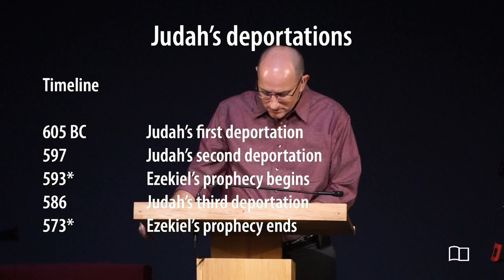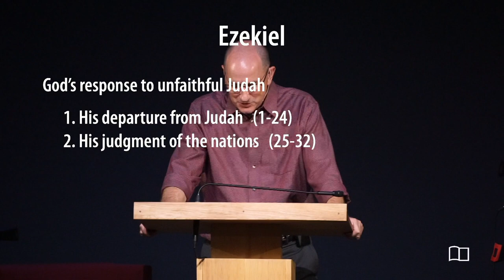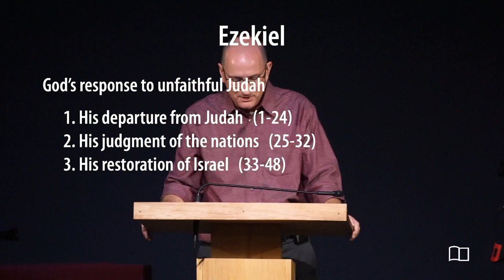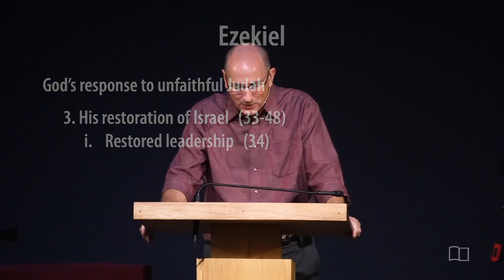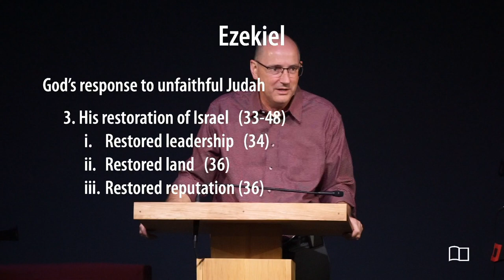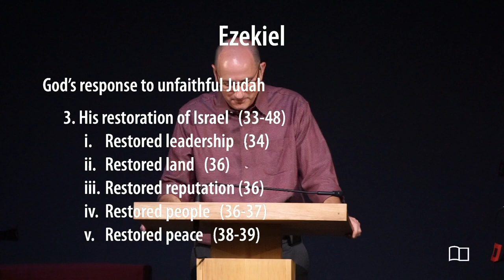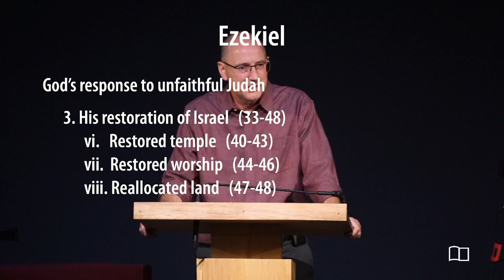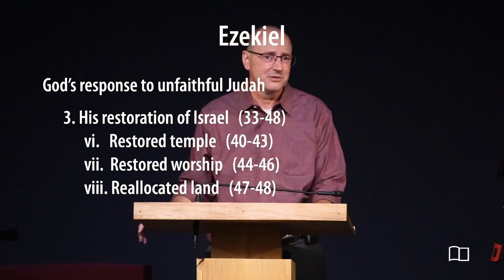Ezekiel - All 66 Books of the Bible - Scott Demarest - Grace Bible Church - 8/6/23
Title: Ezekiel
Series: All 66 Books of the Bible
Preacher: Scott Demarest